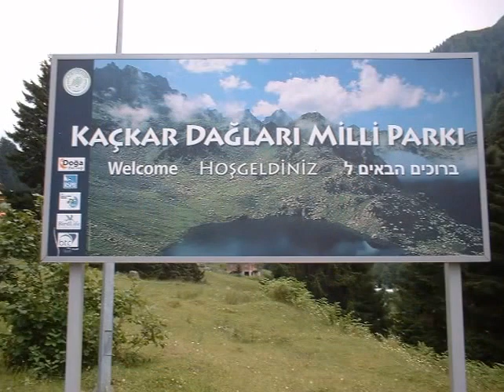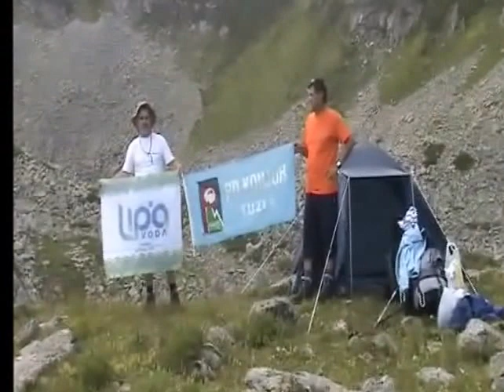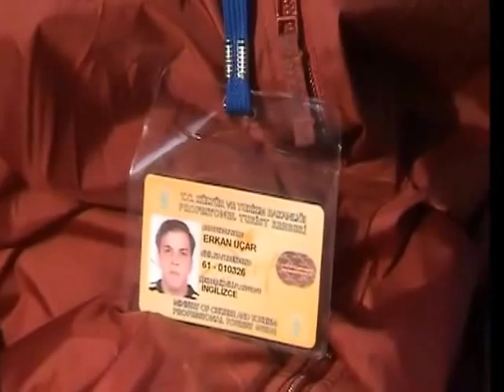TURSKA 2007 - Kačkar dag